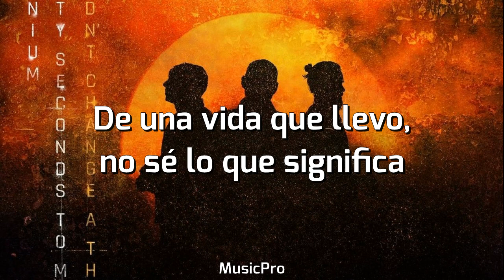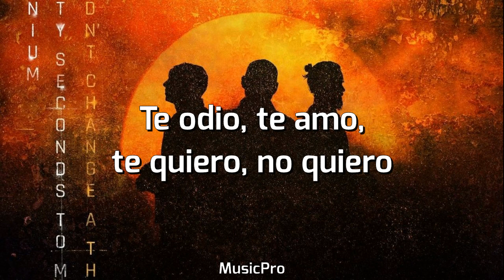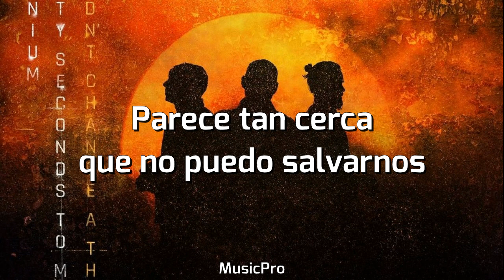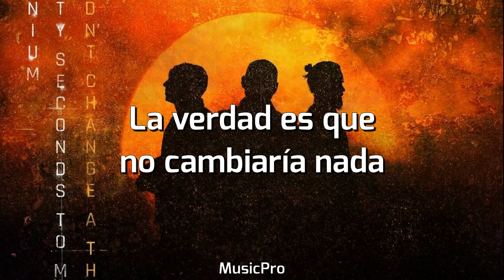ILLENIUM, Thirty Seconds To Mars - Wouldn't Change A Thing (Sub. Español)